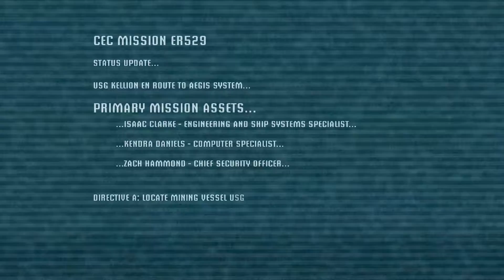Dead Space - Chapter 1 - Power Hour -One Time Deal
NOTICE - ONE TIME ONLY.
Chapter one for dead space :)